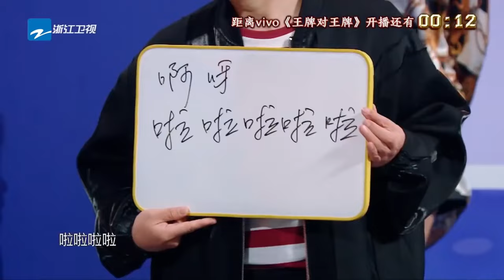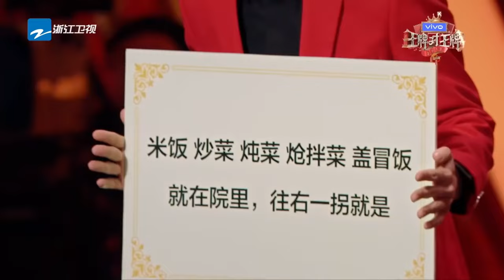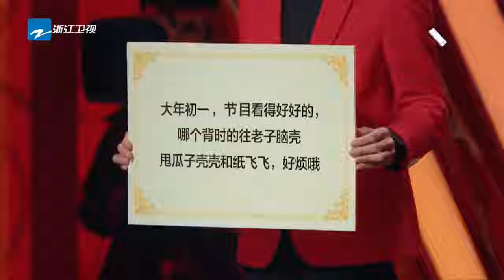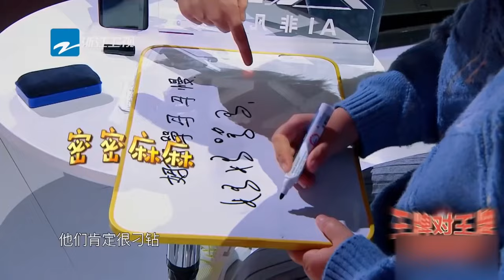灵魂传声筒！沈腾贾玲上演爆笑琼瑶剧 沈腾现场给吉娜起中文名“吉凤芝” 贾玲变身“小蜜蜂”看懵华晨宇【综艺乱炖】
每天为你网罗新鲜事~
这里有最有趣的综艺片段 最好笑的精彩花絮
最劲爆的独家内容 最励志的动人故事~